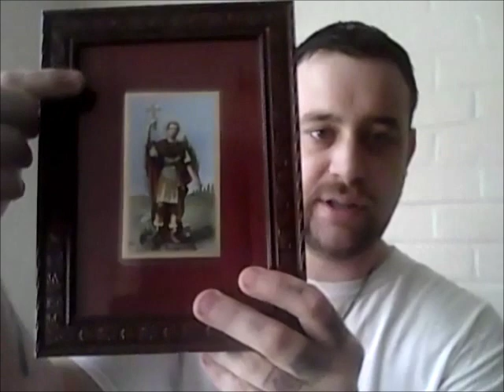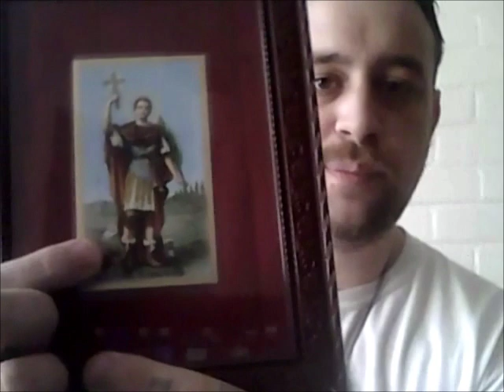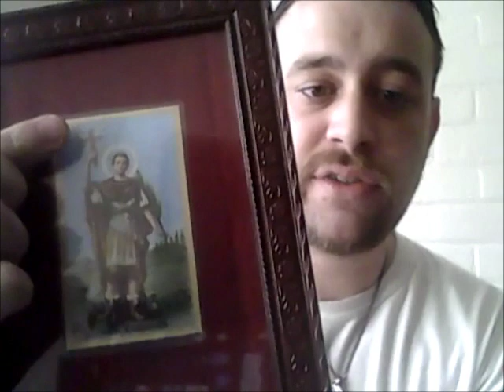Working with St. Expedite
Prayer to St. Expedite:

St. Expedite, you lay in rest.
I come before you to ask that this wish be granted.
(State your petition)
Expedite this that I want of you.
Expedite this now that I want of you
this very second.
Don't waste another day.
I know your power
I know you because of your work.
You do this for me and I'll spread your name with love and honor that will cause it to be invoked again and again.
Expedite, grant this wish with speed, love, honor, and goodness.
My glory to you St. Expedite!

Algo:

74FAF2PCCC7KP3JFAFQ7XDOXTZMLPLWTXKKSZUPZ2AENHUMGYNAPAQQ2PQ

Bitcoin:

bc1qc5keedjttmuh8vaqyuqz5ga766et0w8yzl76rt

Doge:

DP2CE6X3hXjtXwVCw6sBE9uzpFyMfsYNt9

Eth:

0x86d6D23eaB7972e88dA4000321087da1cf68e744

Helium:

14hd9VP2qo7R7MUdpSD8GY74UZ7Tdvy2RcVo6F1NCEWkqJ5MboG

Litecoin:

LPHeK73S7W3yWUmL2wtNTZFWuSFiweDfW8

TRX:

TDxZM2yzUkfnWAzmDmHKbQrpdjJTheKHGf

XLM:

GAOSXRANOIVM37C2NAZUB4WYHPNKZLD2TSA4QPLX77MEBJVL5LXUPFBM